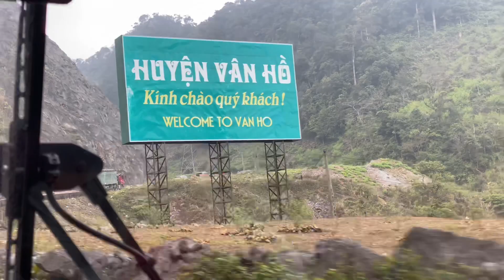Việt nam những chuyến đi